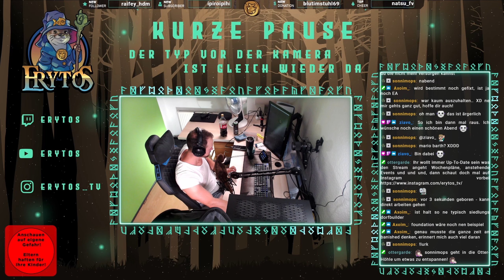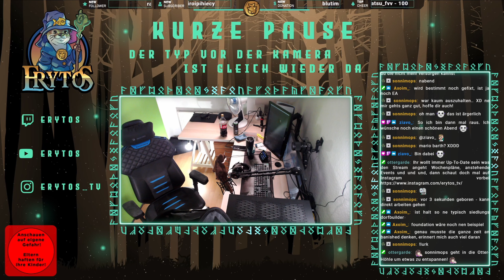Timberborn 🌳05: Neue Karte neues Glück?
Timberborn

Die Menschheit hat die Erde in ein trockenes Ödland verwandelt und ist untergegangen. Einigen Tierarten ist es jedoch gelungen, sich anzupassen und sich weiterzuentwickeln.
Wähle eine der Biberfraktionen aus und finde heraus, wie lange deine Kolonie überleben kann!

Bereite deine Siedlung auf wiederkehrende Dürreperioden vor. Lege Vorräte an und bewirtschafte Äcker und Wälder auch nach dem Austrocknen von Flüssen.
Verlasse dich sowohl auf natürliche Wasserquellen als auch auf künstliche Bewässerung, um den Boden urbar zu machen.

Genre: Indie, Simulation, Strategie
Entwickler: Mechanistry
Publisher: Mechanistry